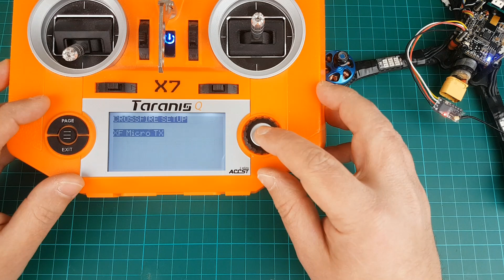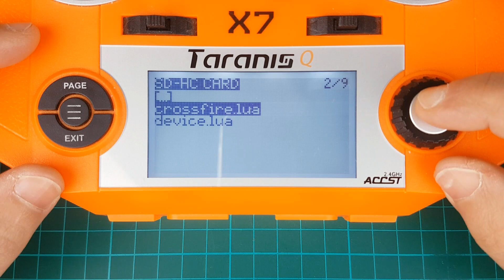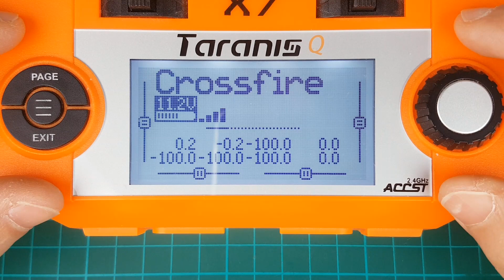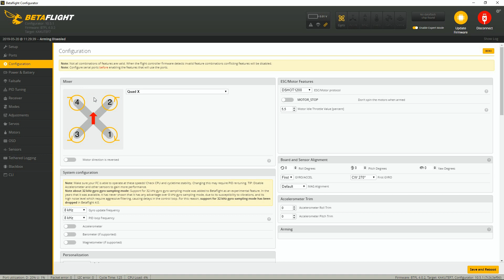TBS Crossfire NANO RX - Betaflight Setup & Firmware Upgrade